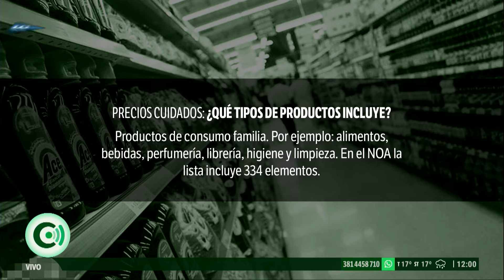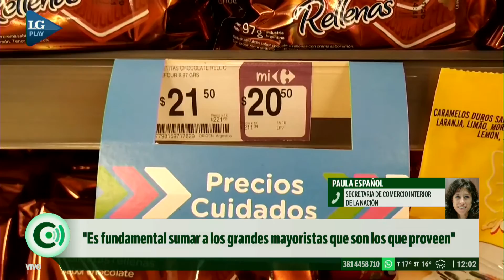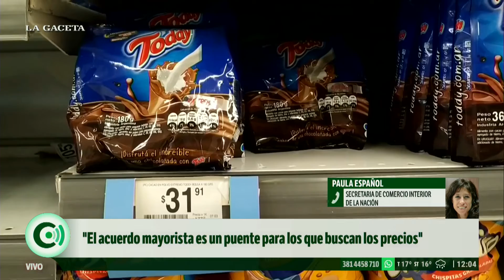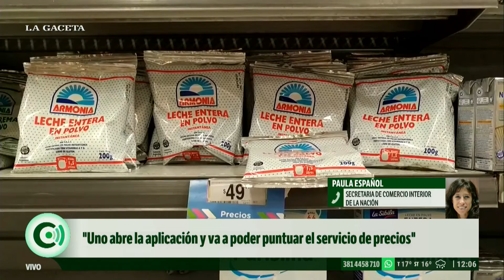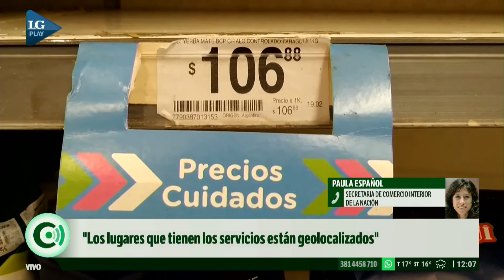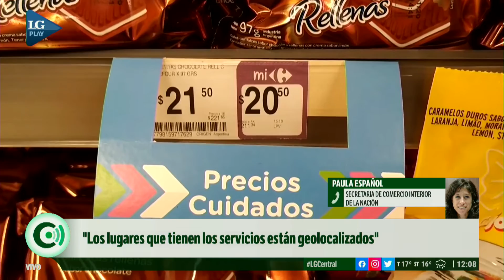"Encontramos buena predisposición entre los comerciantes", declaró Paula Español